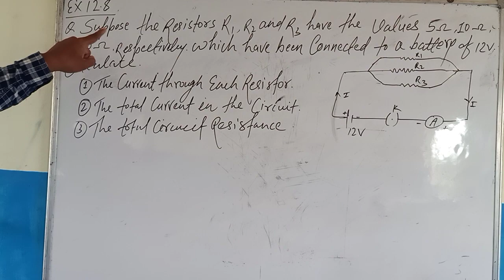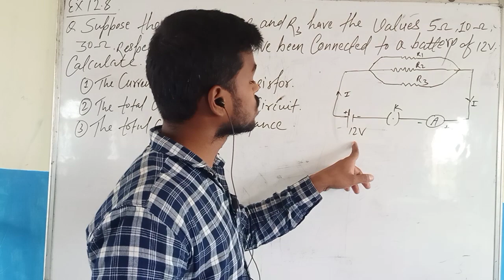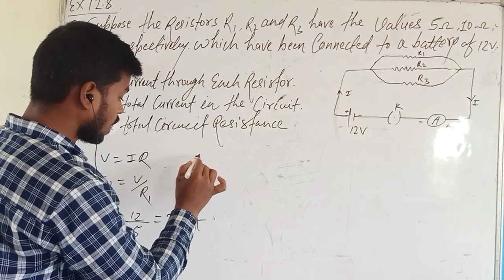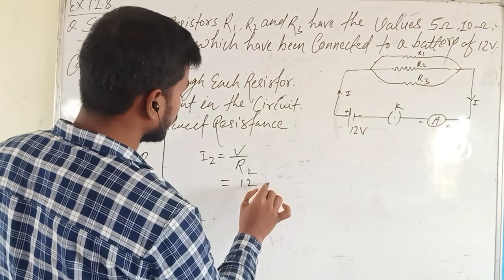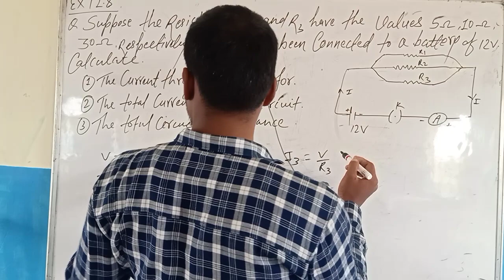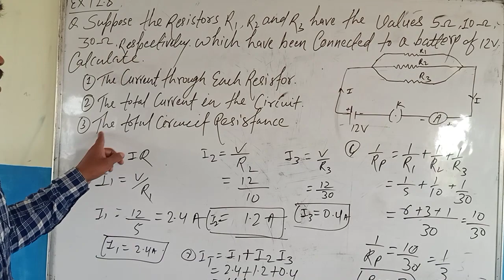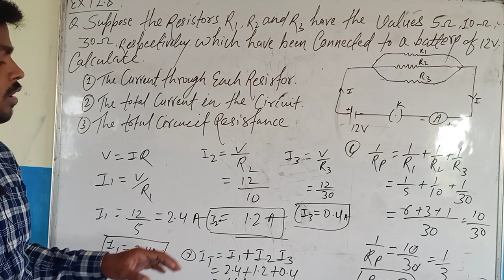Electricity (Ex.12.8)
What Is Ohmslaw?
Electricity Ex. 12.8 Solved

How To Find Ohmslaw?
 Here I Have Solved The Class 10th Electricity Chapter Example.
 Hope You All Understand.

If Any Query You Can Ask The Questions In CommentBox.